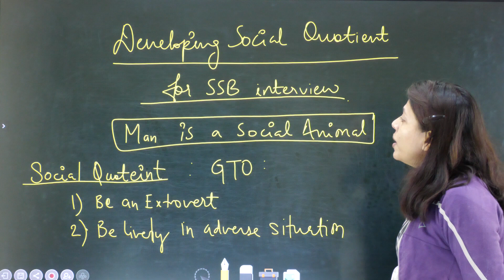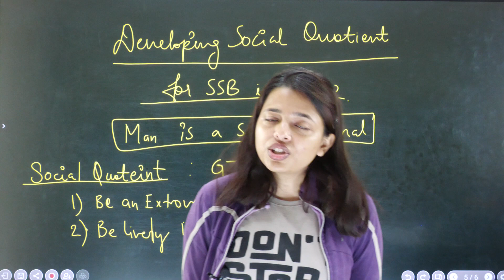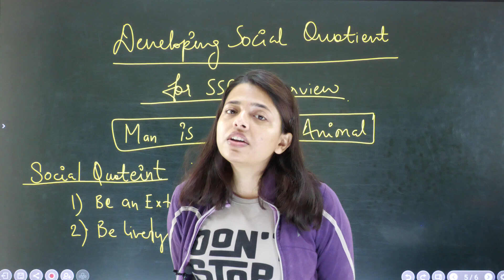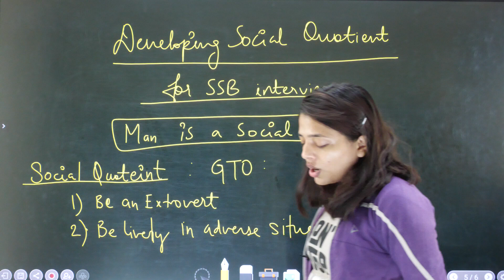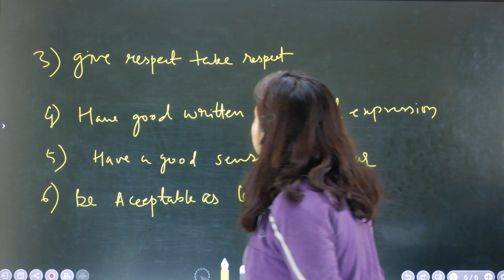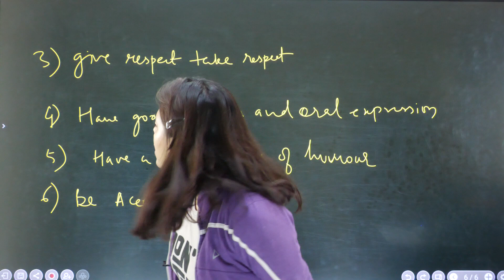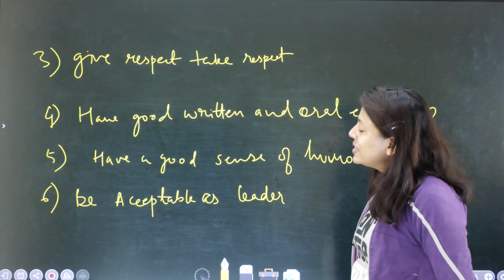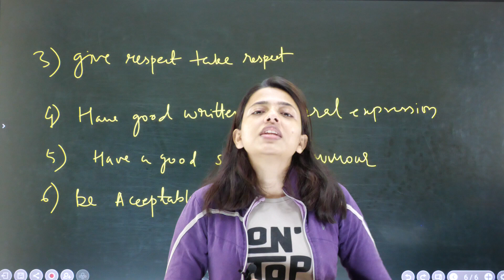SOCIAL QUOTIENT'S IMPOTENCE IN SSB | VERY IMPORTANT | BY SHREYA MA'AM | SSB WORLD